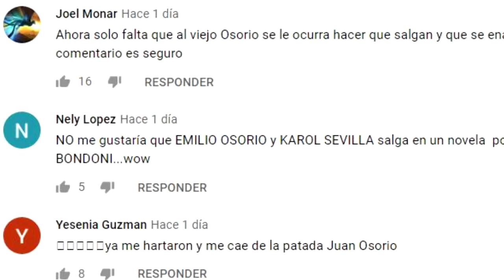EMILIO OSORIO, esta es la razón por la cual usa un guante